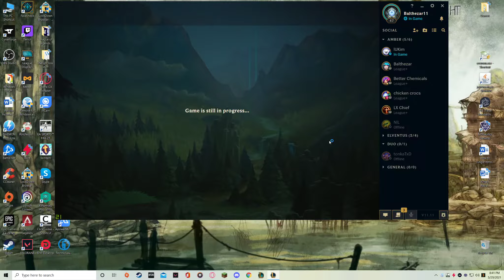Smurfing in Gold